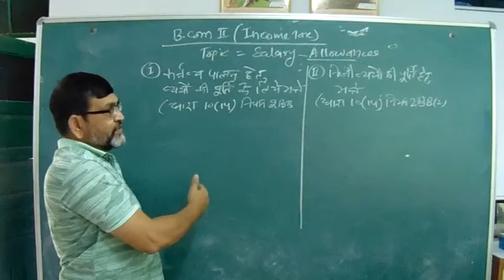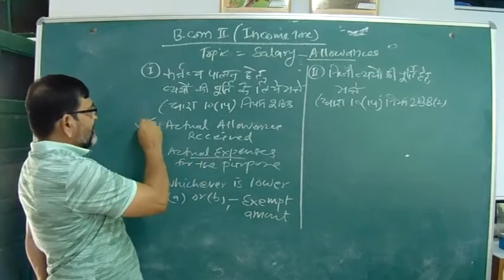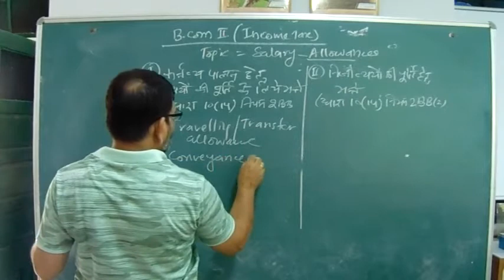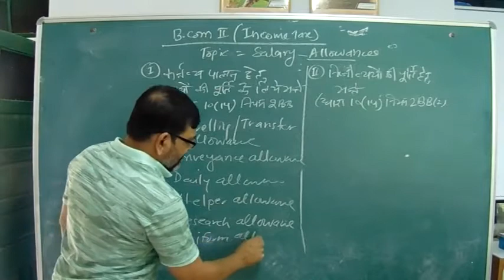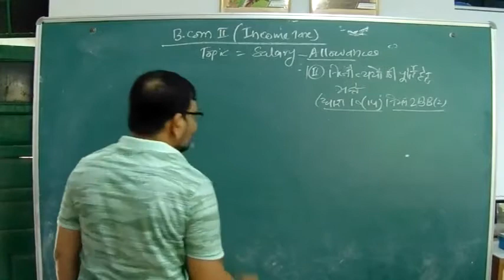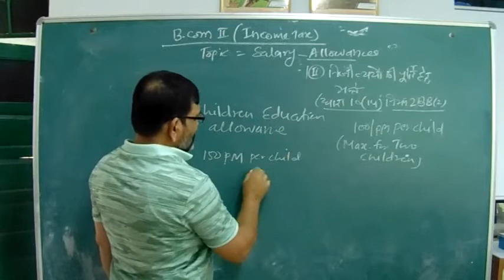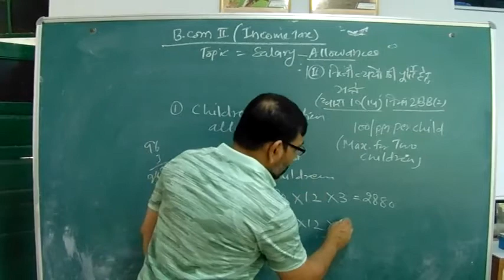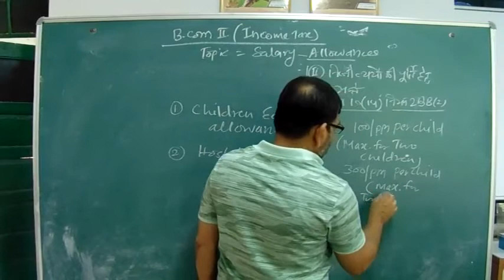B com 2 Allowance PP